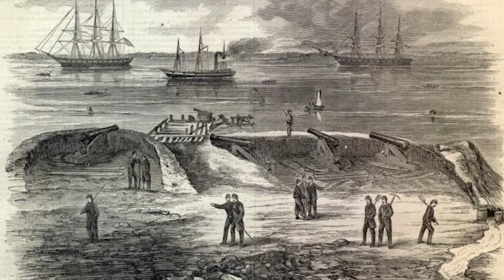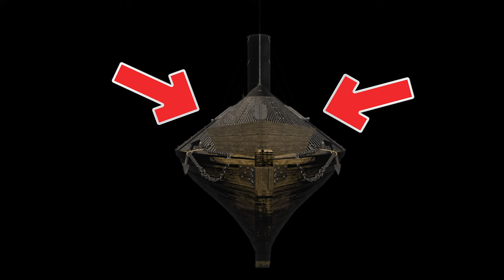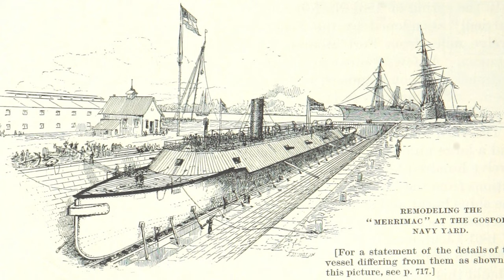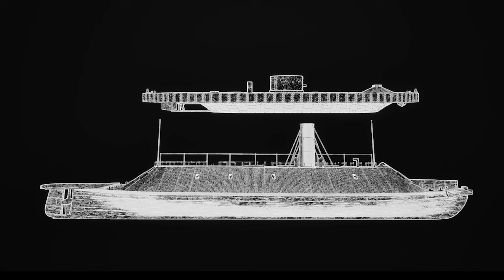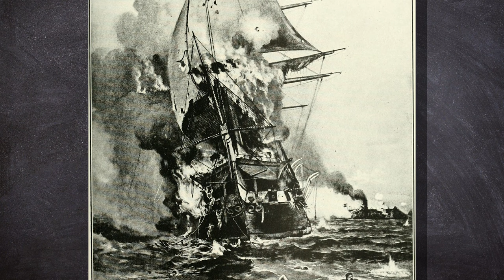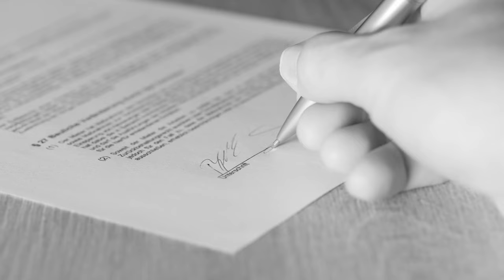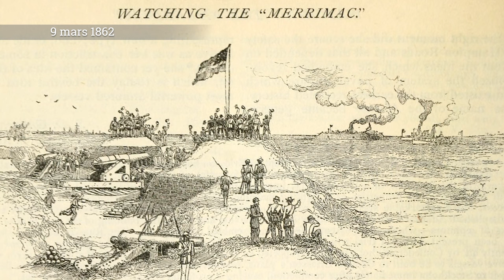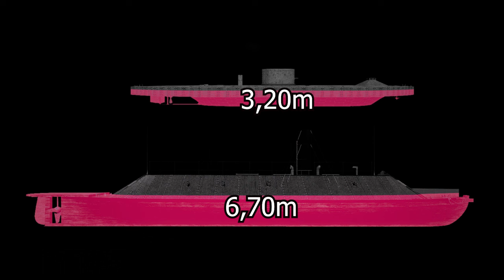CSS Virginia - Le monstre confédéré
Plongez au cœur de l'Histoire avec le CSS Virginia : L'ironclad qui a fait trembler l'Union durant la Guerre de Sécession !

Contexte Historique : Immergez-vous dans une époque mouvementée de la guerre de Sécession, théâtre d'affrontements épiques entre les États confédérés et l'Union.

Conception Ingénieuse : Découvrez les détails fascinants de la conception ingénieuse du CSS Virginia. Explorez les caractéristiques techniques qui en ont fait un monstre redouté des mers.

Bataille de Hampton Roads : Vivez le frisson de la bataille légendaire de Hampton Roads, un affrontement naval historique où le CSS Virginia a croisé le fer avec l'USS Monitor dans le tout premier duel entre cuirassés de l'histoire. Un moment qui a changé à jamais la nature de la guerre navale.

00:00 Introduction
00:19 Contexte
02:26 Caractéristiques du Virginia
05:53 Carrière - Bataille de Hampton Roads
13:15 La fin du Virginia